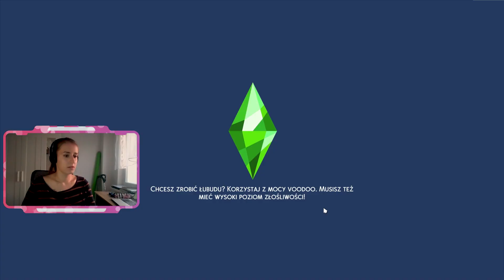Zagrajmy w The Sims 4 #4 | AtannaJapanna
Klikaj subskrypcję - zostań japanikiem!